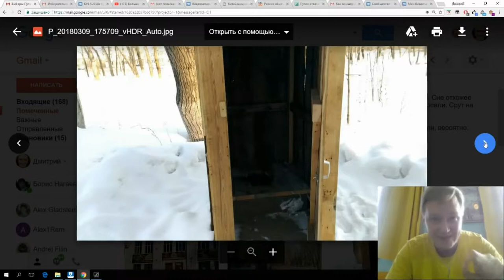Глубинка российский туалет прямо на дороге к избирательному участку